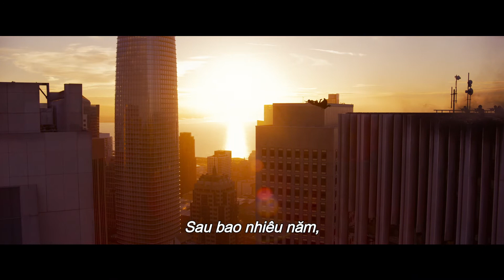OFFICIAL TRAILER THE MATRIX 4 - MA TRẬN 4 : HỒI SINH | DKKC 24.12.2021 TẠI CINESTAR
🎬 Phần 4 của bộ phim đã chính thức ra mắt trailer mới cùng với sự trở lại của cặp đôi Keanu Reeves và Carrie-Anne Moss.